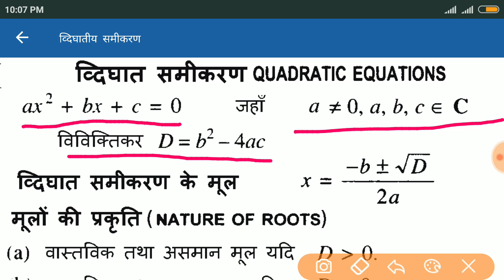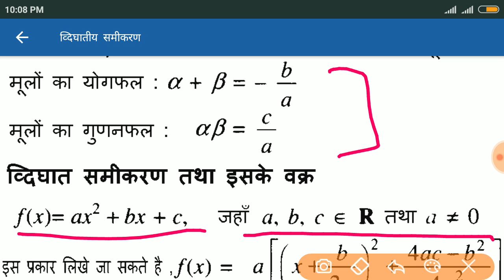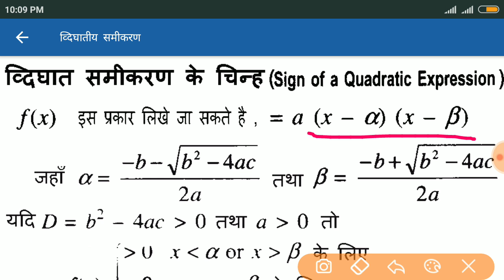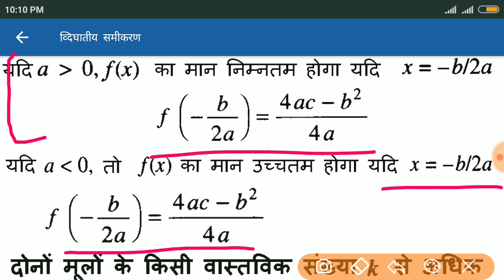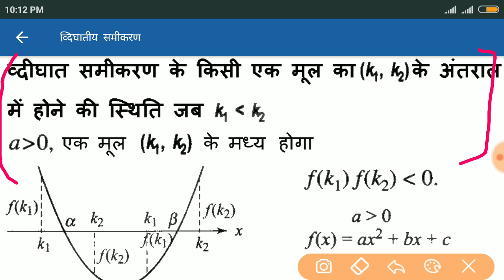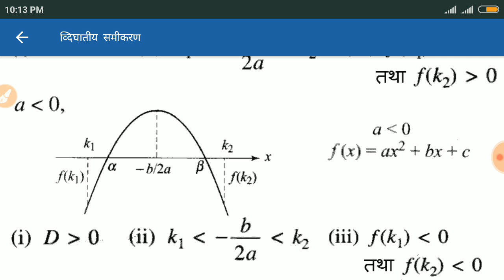QUADRATIC EQUATIONS MOST IMPORTANT FORMULA,